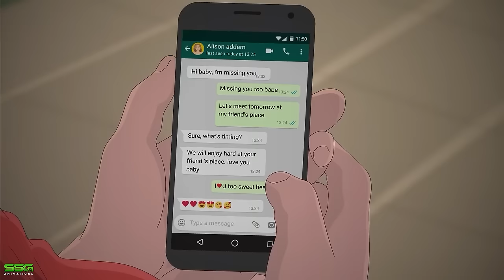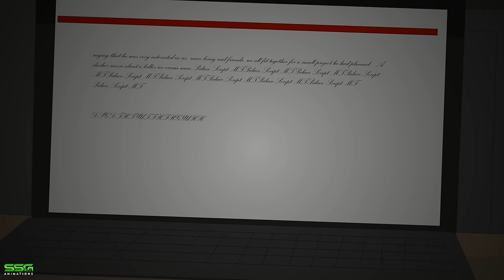Top 44 True Horror Stories Animated Collection : Narrated by Dorsey Jackson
44 True Horror Stories Animated Collection Narrated by Dorsey Jackson.

Get ready to be scared with this collection of animated horror stories, narrated by the chilling voice of Dorsey Jackson. Sit back and let the spooky tales from SSG Animations send shivers down your spine. Don't watch this alone!

Don't miss out on this spine-tingling experience!

Please enjoy the content and consider leaving a like.